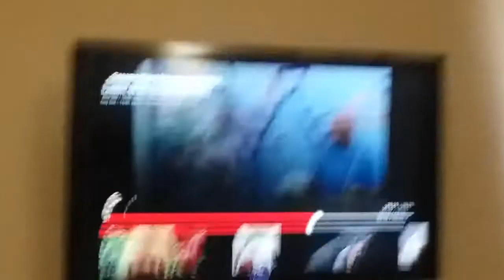PRINCEES GINA'S LAUGH ACT ⚂ PART 2